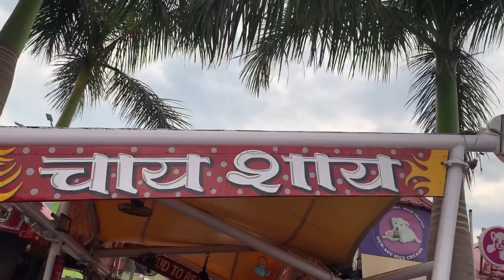Mussoorie In August Month /Travel vlog /PRIYANKA VISHWAKARMA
Hi Guys

Hope you will enjoy the video as I have visited Mussoorie few days back and I wanted to show you guys how amazing places in Mussoorie you can explore.

Other 🏠